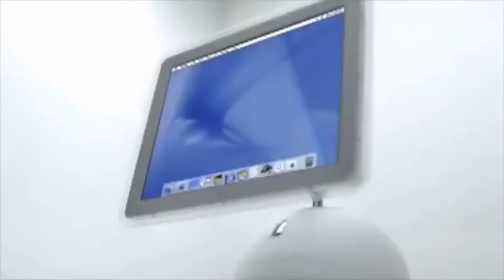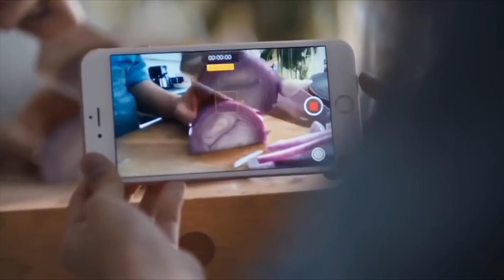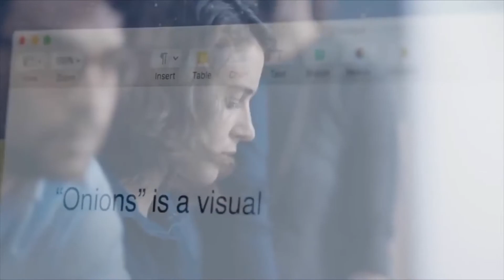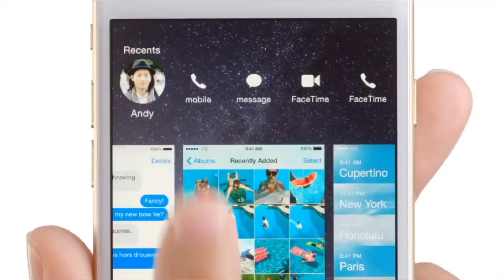Funniest Apple Commercials of All Time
Here are the 7 Funniest Apple Commercials of All Time
All these ads are owned and sole property of Apple. Inc
The Technical Scientist
Technical Scientist
TECHNICAL SCIENTIST
The
Technical
Scientist
TECHNICAL
SCIENTIST
THE TECHNICAL SCIENTIST